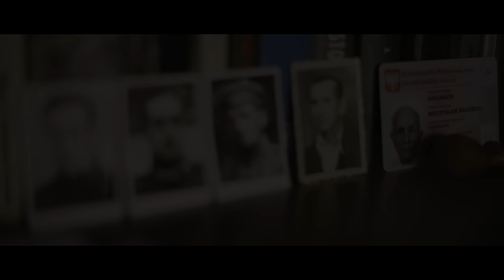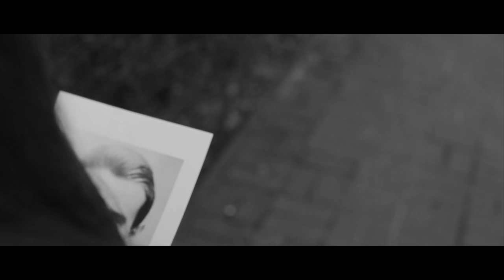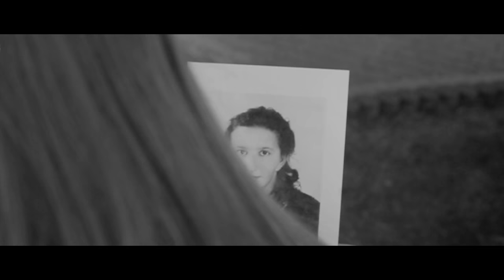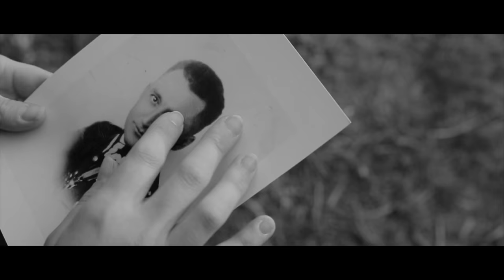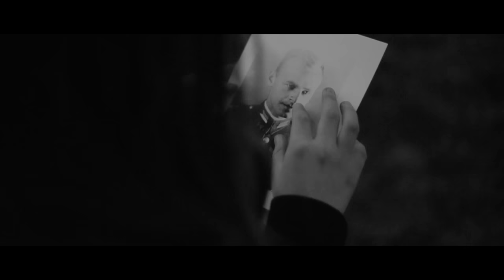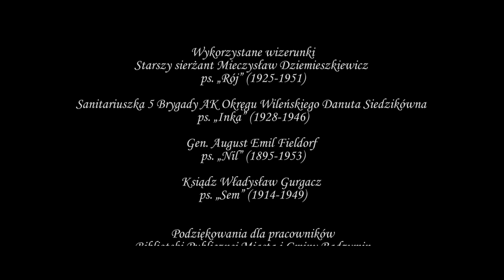Ostatnia kula - wyk. Karolina Radek - 2017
Reżyseria
Gabriela Oleksy
Władysław Kolatorski

Śpiew
Karolina Radek

Inicjatywa
Mirosław Jusiński

Realizacja filmu
Michał Kamiński, Adrian Pietrzak

Wystąpili
Karolina Radek
Wiktoria Grzeszczuk
Zuzia Rabajczyk
Wojtek Skalik
Łukasz Podeszwa
Adam Wójcik
Kuba Wagner
Jonasz Kobiałka
Mateusz Wilkowski
Eliasz Dzienis
Kacper Waryszak
Zuzia Jusińska
Ola Gąsior
Patrycja Żochowska
Ola Kaczor
Karolina Stępniak

Ze specjalnym udziałem
Pana Porucznika
Mieczysława Chojnackiego
Pseudonim „MŁODZIK”
Żołnierza Armii Krajowej

Piosenka
OSTATNIA KULA
sł. muz. Lech Makowiecki

Wykorzystane wizerunki
Starszy sierżant Mieczysław Dziemieszkiewicz
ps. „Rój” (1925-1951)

Sanitariuszka 5 Brygady AK Okręgu Wileńskiego Danuta Siedzikówna
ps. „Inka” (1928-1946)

Gen. August Emil Fieldorf
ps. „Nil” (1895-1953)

Ksiądz Władysław Gurgacz
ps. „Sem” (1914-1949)